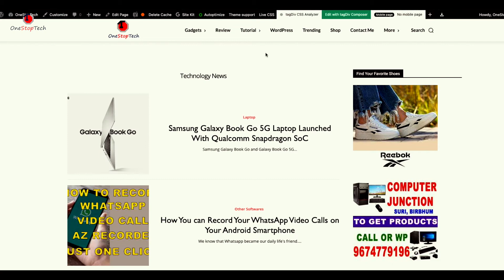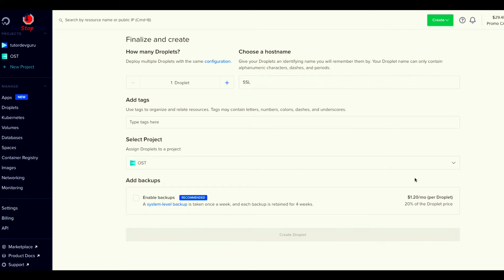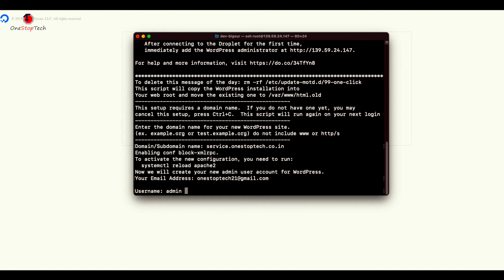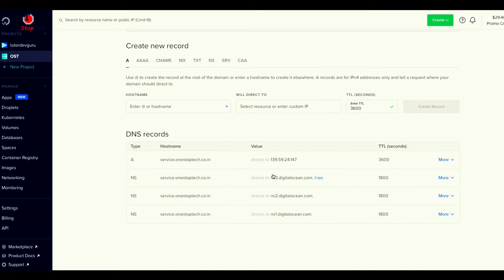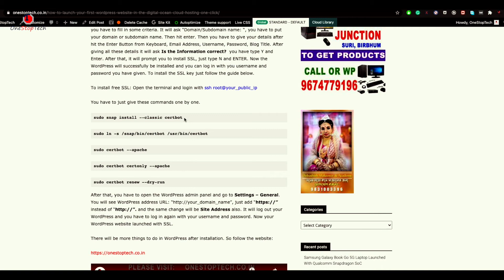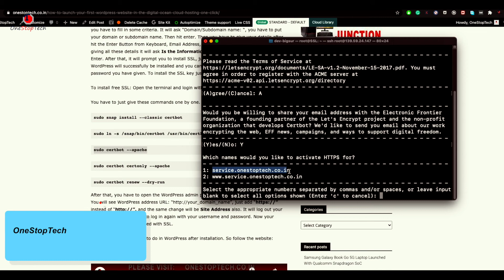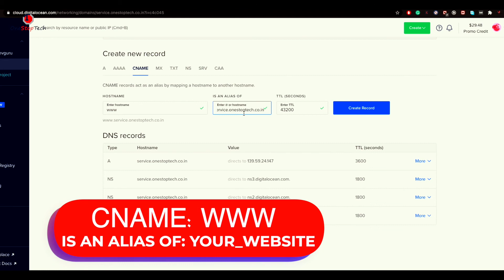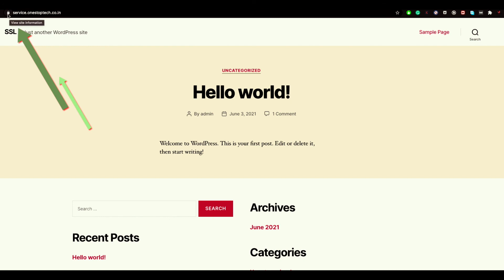Installing an SSL Certificate in Cloud Server | Digital Ocean | Free SSL | OneStopTech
Dosto ish video me Maine iye bataya hain ke aap kaise FREE SSl Install kar sakte hain apki website par. Maine Digital Ocean me install karke dikhaya hain. Agar aap chaho to kisi vi cloud platform me use kar sakte hain. Bas only Operating system Ubuntu choose kare and Apache2 server Use kare.

Basically, I have renamed my channel name, during the last 7 months I was thinking to change my channel name because due to some reason I lost my website domain name. I couldn't find any suitable name for my channel. Finally, I got the name and I very happy with it also got the domain name.

This is the Hindi Language-based Tech news, Tutorial, Information, Review Channel. If you want to learn Editing and FCPX's latest version, which I have started a few days ago. You can check the videos. More Interesting topic videos will come every week.